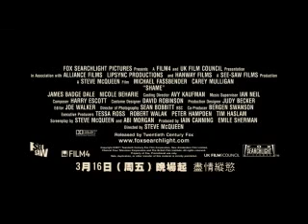【性愛成癮的男人】電影預告 2012.03.16映